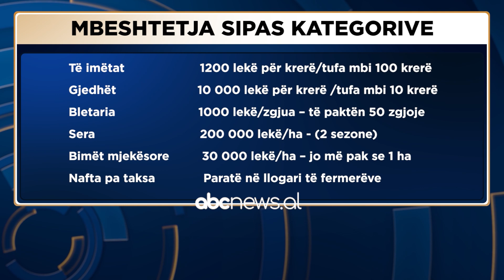Subvencionet per bujqesine, Denaj: Fondi ne dispozicion eshte 55 milione dollare | ABC News Albania